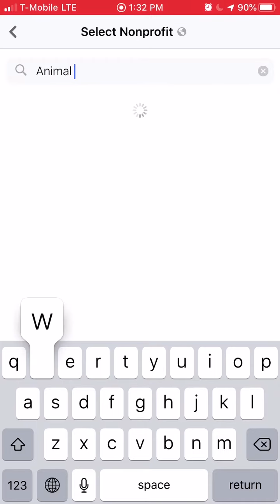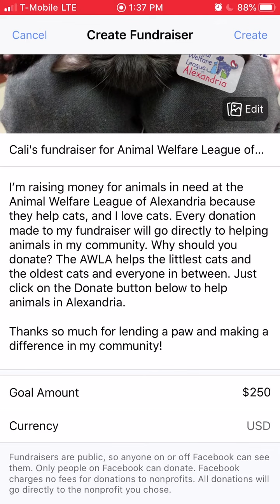How to Make a Facebook Fundraiser on Mobile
Creating a Facebook fundraiser is a great way to encourage your friends and family to support a cause you care about. Learn how to create a fundraiser from your mobile device for Alexandria's Animals.